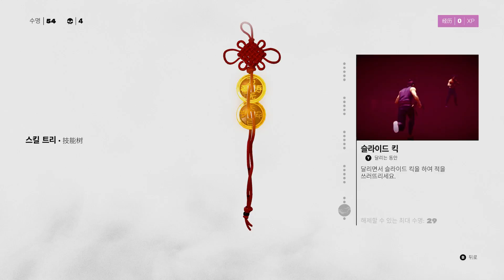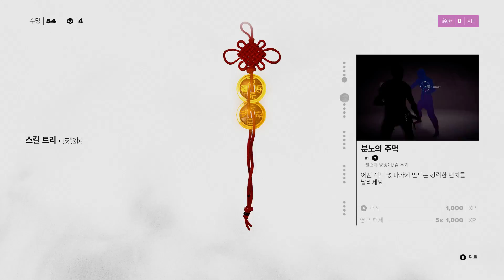시푸 게임 공략, 가이드 팁 무술 게임 전투 방법 Sifu 고급 전투 가이드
시푸 게임 공략, 가이드 팁 무술 게임 전투 방법

Sifu 고급 전투 가이드
Sifu 에 대한 초보자 가이드를 읽었다면 언급되지 않은 게임의 핵심 메커니즘이 있다는 것을 알아차렸을 것입니다. 이 게임은 이 무술 싸움꾼을 진정으로 마스터하는 데 핵심적인 고유하고 숨겨진 메커니즘을 사용하여 차단, 막기, 회피에 중점을 둡니다. 이것은 이 시스템이 너무 복잡하여 자체 가이드가 필요하기 때문입니다. 따라서 Sifu의 고급 요소 를 이해하는 데 문제가 있거나 마스터하려는 경우 Sifu 고급 전투 가이드를 읽으십시오.

이것은 게임이 튜토리얼 이후에 제공하는 정도입니다. 이것을 분해해 봅시다.
Sifu 고급 전투 가이드 - 구조 기본 사항
먼저 Sifu's 에서 설명한 내용을 간략히 요약하면지도 시간. 공격이 차단되면 구조 게이지라는 것에 압력을 가합니다. 게임의 모든 캐릭터는 이러한 게이지 중 하나를 가지고 있습니다. 전체적인 균형과 자세를 나타냅니다. 그러나 가장 큰 차이점은 스트럭처가 차단하는 동안 여러 번의 공격으로 압도될 수 있지만 적군은 거의 무한정 차단할 수 있다는 것입니다. 그러나 적시에 회피하거나 차단 버튼을 누르면 공격을 막고 일부 후속 공격을 수행할 수 있으므로 구조 게이지가 크게 줄어듭니다. 이 방식으로 구조가 무너지면 마무리 공격으로 즉시 제거할 수 있습니다.

가장 넓은 범위에서 세키로: 섀도우 다이 트와이스 나 제다이: 오더 의 몰락을 해본 사람이라면 친숙할 시스템이다.

그러나 Sifu 가 다른 경쟁 제품과 차별화되는 이유 는 스팸 공격을 방지하는 전용 체력 게이지가 없지만 동등한 수준의 회피 및 차단을 보다 적극적으로 권장한다는 것입니다. 이는 성소 메뉴의 점수 섹션에 공격을 성공적으로 회피하거나 막아낼 때마다 구조물을 복원하는 데 도움이 되는 파워업이 있기 때문입니다. 그리고 전반적으로 타이밍 윈도우가 패링보다 회피에 더 관대한 것으로 보이며, 당신은 전자를 많이 하게 될 것입니다.